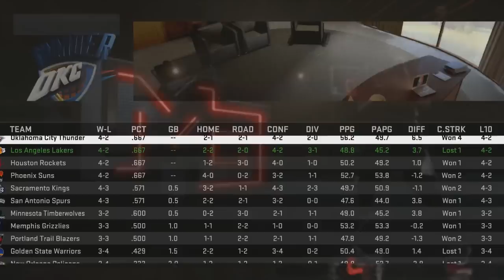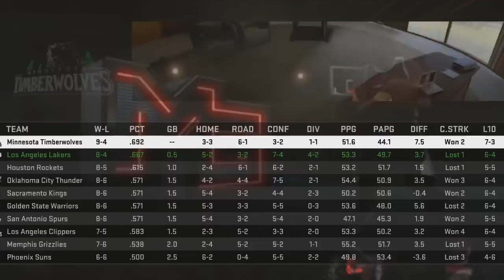NBA 2K16: Lakers MyGM Ep.19 | Simulating Games!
Welcome to my NBA 2K16 Los Angeles Laker MyGM series (Season 2)
Hope you guys enjoy the episode and leave some feedback!

P.S. ~ I KISS YOU